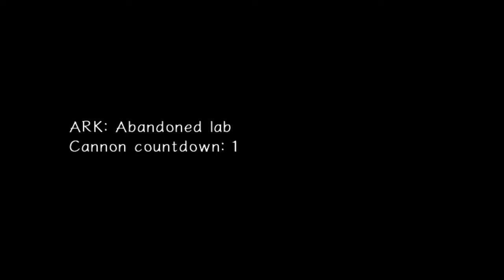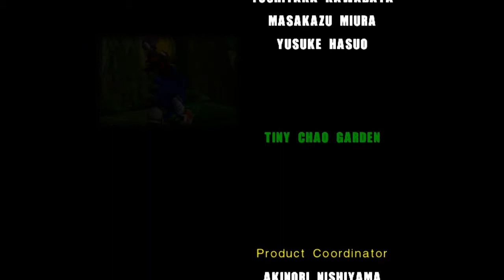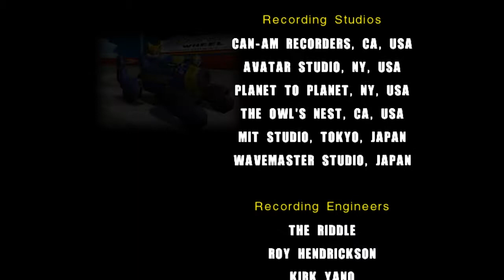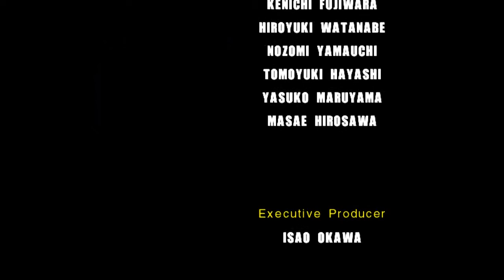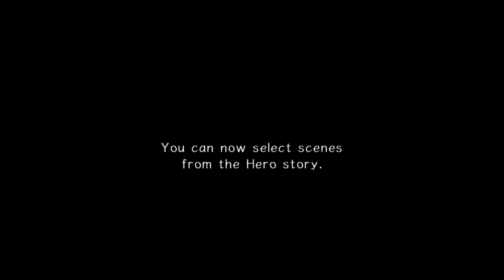He's Gonna Kill Us All! - Sonic Adventure 2 Battle - PART 28 - Let's Play IPLAY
DAMN YOU SONIC!!!

If you guys want to see more Sonic Adventure 2 Battle videos, here's a playlist.